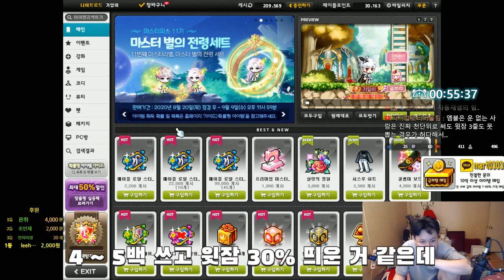먼치에게 대리큐브 70만원을 맡긴자의 운명 [메이플스토리 먼치]